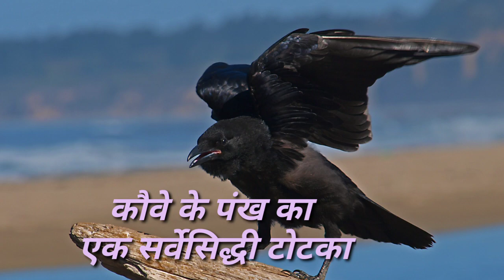कौवे के पंख का एक सर्वेसिद्धी टोटका